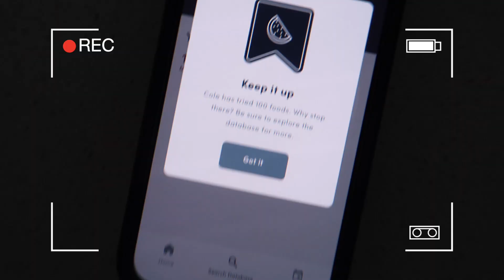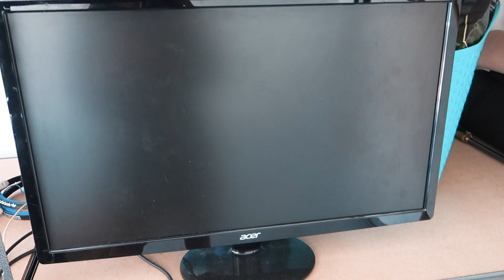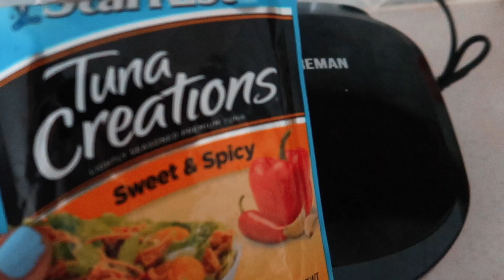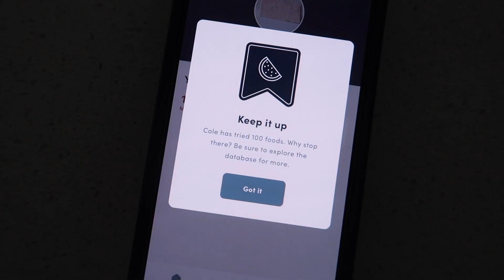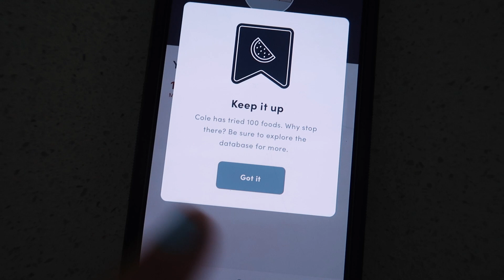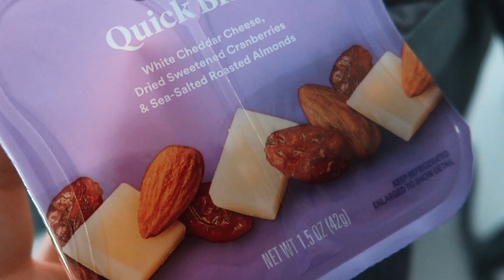trying indoor skydiving!!😅 + COLE'S 100TH FOOD, how my cat lost his tooth & rough morning // vlog.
hey y'all! I just LOVE this vlog - how cool was that?! just WILD! we had quite a day! I hope you enjoy!💕Be sure to leave your thoughts and comments below! I LOVE to hear your feedback! ♡
xoxo

◇ wooden activity cube